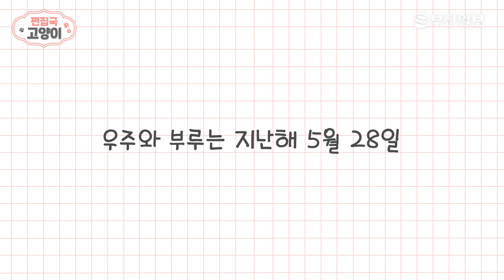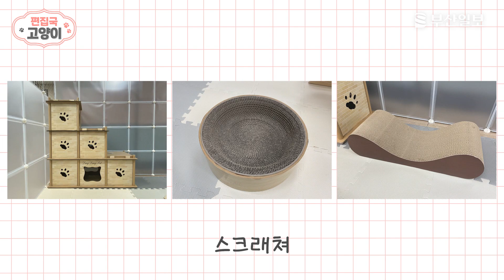회사에서 고양이를 키운다고?! 구조묘 '우주'와 '부루' 이야기(ft.임보)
안녕하세요!! 혹시 많이 기다리셨나요?😻
본격적으로 [편집국고양이] 이야기가 시작되었습니다.

'우주(회색 고양이)'와 '부루(흰색 고양이)'는
지난해 5월 동물보호단체 '라이프'가
김해시 대동면 불법 번식농장에서 구조한 고양이입니다.

이번 영상에는
'우주'와 '부루'의 소개와,
우주와 부루를 맞이하기 위해
집사들이 열!심!히!
보금자리를 만들어준 이야기를 담았습니다❤

냥이들의 일상은 매주 목요일 오후 유튜브 '부산일보' 채널에서 볼 수 있고요, 냥이들의 자세한 사연은 매주 금요일 오후 부산일보 네이버 채널과 busan.com에 연재되고 있습니다😺😻

새로운 묘생을 시작하는 우주와 부루의 이야기,

제작/장은미   집사/뉴콘텐츠팀   도움/동물보호단체 라이프